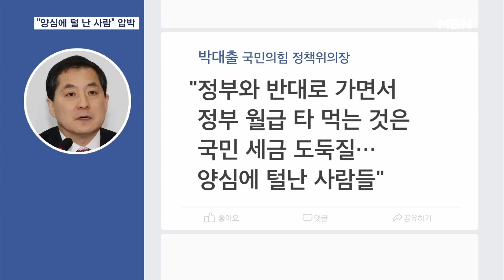한상혁 방통위원장 면직 다음 주 재가 전망…다른 문 정부 임명 기관장은? [MBN 뉴스7]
【 앵커멘트 】
  종편 재승인 점수 조작과 관련해 그제(2일) 불구속 기소된 한상혁 방통위원장에 대해 윤석열 대통령이 다음 주안에는 면직안을 재가할 것으로 보입니다.
  전현희 권익위원장 등 전 정부 사람들이라고 하는 기관장들에 대해서도 압박이 더 거세질 걸로 보입니다.
  더욱이 여당에서는 이들에 대해 국민세금을 도둑질하고 있다고 비난했거든요.
  원중희 기자입니다.

【 기자 】
  정부가 한상혁 방통위원장에 대한 면직을 검토하고 있는 것으로 확인됐습니다.

  한 위원장이 공무집행방해·직권남용 등의 혐의로 불구속 기소된 만큼, 국가공무원법이 규정한 직무를 위반해 면직 대상이 된다는 판단입니다.

  대통령실은 늦어도 다음 주 안에는 윤 대통령이 면직안을 재가할 것으로 보고 있습니다.

  먼저 이번 주말 기시다 일본 총리의 방한을 마무리하고, 기소 7일 뒤인 공소장 공개 시점도 감안할 거란 전망입니다.

  다만, 후임 방통위원장에 대한 임명은 곧바로 이뤄지진 않을 것으로 보입니다.

  한 위원장의 임기인 7월 31일 이전에 후임 인선이 이뤄질 경우 재임명 시 인사청문회를 한 번 더 치러야 하는 부담이 있기 때문입니다.

  이에 따라 남은 임기 동안 위원장 대행 체제로 전환될 가능성이 점쳐집니다.

  국민의힘 박대출 정책위의장은 "정부와 반대로 가면서 정부 월급 타 먹는 것은 국민 세금 도둑질"이라며 이른바 '알박기' 인사들을 "양심에 털 난 사람들"이라고 비난했습니다.

  향후 전현희 권익위원장과 정연주 방송통신심의위원장, 노태악 선거관리위원장 등 전 정부가 임명한 기관장들에 대한 거취 압박도 거세질 전망입니다.

  더불어민주당은 현 정권이 한 위원장에 대해 억지 혐의로 불구속 기소를 밀어붙이고 근거 없는 면직도 시도하고 있다고 비판했습니다.

  영상취재 : 김석호·안석준·변성중 기자